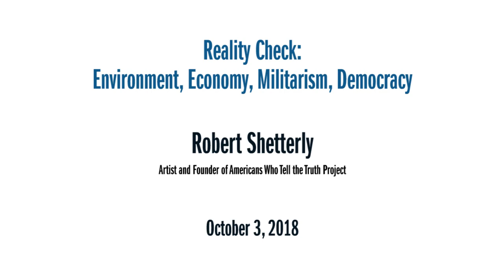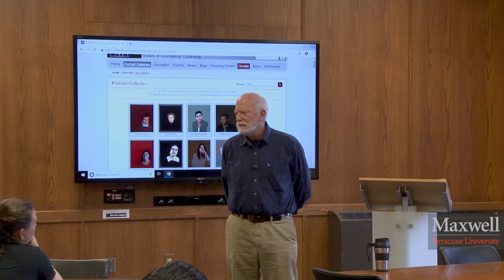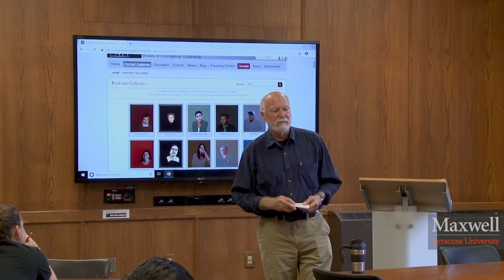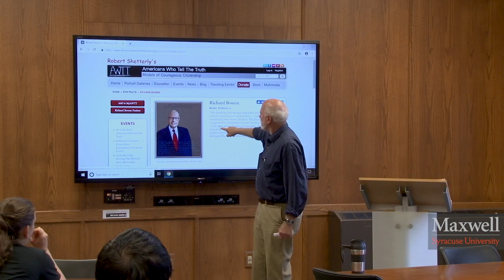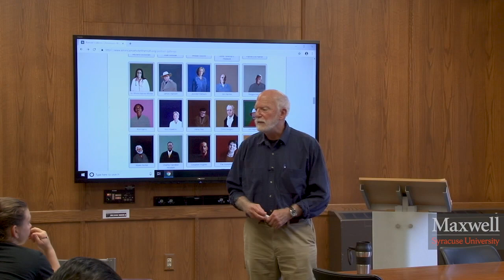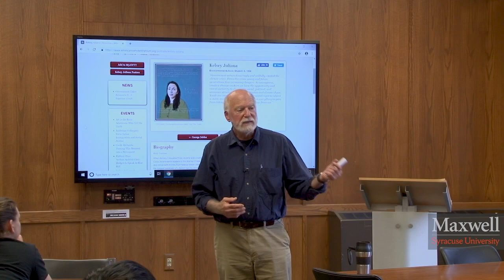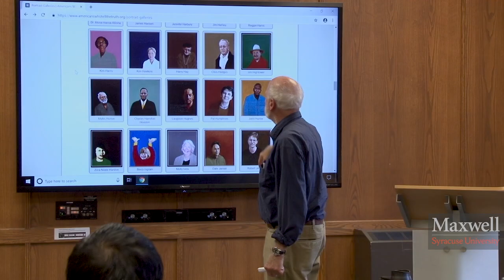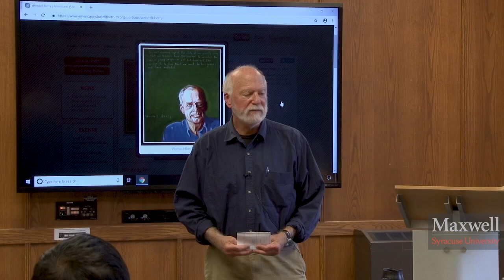Robert Shetterly. “Reality Check: Environment, Economy, Militarism, Democracy.”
October 3, 2018. PARCC Conversations in Conflict Studies Series.  Guest Speaker: Robert Shetterly, Artist and Founder of Americans Who Tell the Truth Project.  Robert spoke in a general way about the mythic assumptions in the U.S. underlying issues such as environment, economy, militarism and democracy and where we really are, how they are intertwined, and what, then, that means about what we need to be doing to either align ourselves with reality, change it, or be changed by it.  Since 2002 he has been painting the series of portraits Americans Who Tell the Truth, a project that highlights citizens who have courageously addressed issues of social, environmental, and economic fairness.